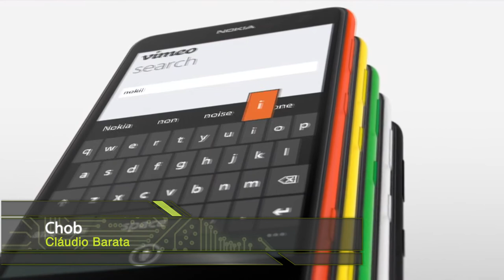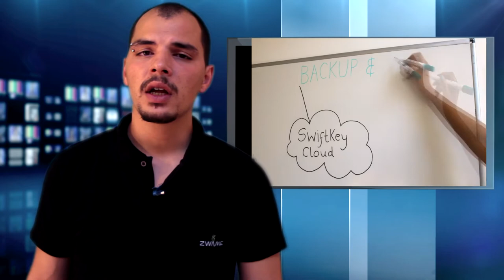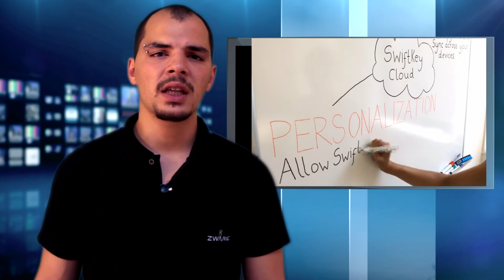Zwame News #32 Nokia Lumia 625